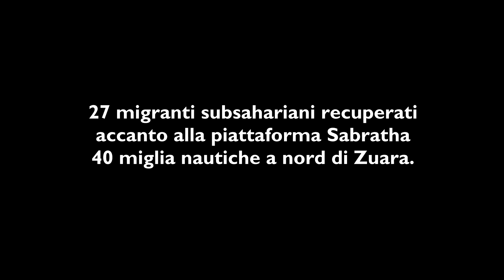Il viaggio di Lionel: dal Camerun sognando Napoli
24 anni soccorso dalla nave Aquarius al largo della Libia. L'intervista  di Gilverto Mastromatteo a bordo della nave dei soccorsi di Sos Méditerranée